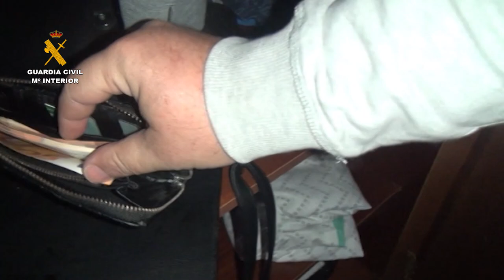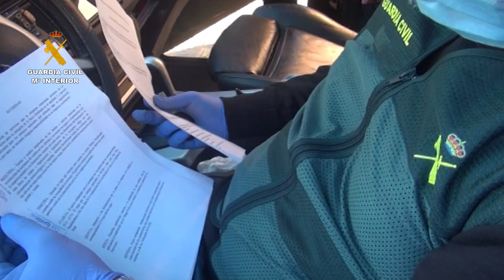Desarticulada una organización dedicada a la trata de seres humanos con fines de explotación laboral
La GuardiaCivil, en el marco de la operación “Fruta”, desarrollada en Sevilla ha desmantelado una organización criminal asentada en la Vega del Guadalquivir dedicada a la trata de seres humanos con fines de explotación laboral, favorecer la inmigración irregular, falsedad documental y blanqueo de capitales.
La investigación se inició a principios del presente año 2020, tras tener conocimiento la Guardia Civil del posible asentamiento de organizaciones criminales dedicadas a la explotación laboral en el campo, por la zona de la comarca de la Vega del Guadalquivir.
Tras las primeras gestiones, los investigadores pudieron detectar en la localidad de Brenes la actividad de una organización dirigida por un ciudadano de nacionalidad rumana que captaba a inmigrantes en sus países de origen para trasladar e introducir en territorio nacional a personas a los que se les aseguraba un trabajo en explotaciones agrícolas.
Una vez en nuestro país, las víctimas entregaban su documentación y eran alojadas en domicilios en condiciones infrahumanas donde eran sometidos a un estricto control.
Igualmente, estas personas eran forzadas a trabajar largas jornadas, por las que no cobraban o cobraban míseros sueldos que apenas servían para cubrir la propia manutención. Además, la organización obtenía importantes beneficios gracias a las rentas que se veían obligadas a pagar dichas personas por su alojamiento en pisos de la organización.
En los casos en los que los inmigrantes trataban de escapar de esta situación, el líder de la organización se negaba a devolverles la documentación, llegando a amenazarles para que no acudiesen a las autoridades a denunciar su situación.
Asimismo, la organización empleaba las identidades que obtenía de las víctimas para crear sociedades sin conocimiento de ellas, a través de las que canalizaban los beneficios obtenidos, que ascendían hasta 30.000 euros al mes. Además, contaban con una asesoría local que les facilitaba los trámites, falsificando la documentación con la que justificaban los movimientos de dinero desde las cuentas bancarias.
Cabe destacar, que la red tenía carácter internacional ya que contaba  con abundante infraestructura en terceros países, en los que invertiría gran parte de las ganancias.
La operación ha sido llevada a cabo por el Grupo de Información de la Comandancia de la Guardia Civil de Sevilla, que ha contado con el apoyo de Unidades Centrales del Servicio de Información, otras Unidades de la Comandancia de Sevilla y de la Comandancia de Córdoba.